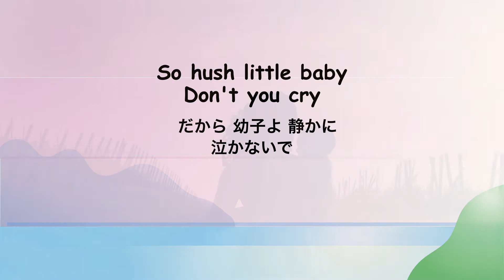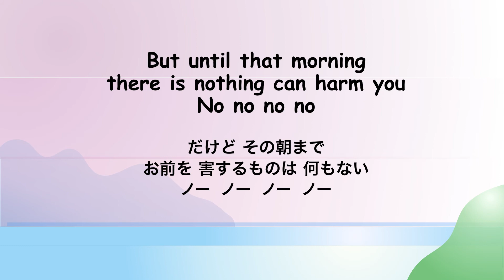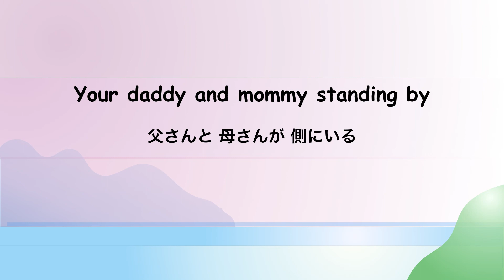Summertime - Lyric -サマータイム - 日本語訳詞 - Japanese translation - Sam Cooke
説明 ⬇︎ Description
この曲は、1926年のジョージ・ガーシュウィンのオペラ「ポーギーとベス」からのものです。この曲は、漁師ジェイクの 若くきれいな妻クララが 彼らの赤ちゃんの 子守唄として 最初の幕で 歌っている。 「サマータイム」は 30代以前に、南部の黒人の貧しい母親が 子供に歌った子守唄です。
☆ アーティスト：サム・クック

This song is from the opera “Porgy and Bess” by George Gershwin in 1926.  This song is sung in the first act, by Clara, the sweet young wife of Jake, a fisherman, as  lullaby to their baby.  “Summertime” is a lullaby that would be sung by a black Southern poor mother to her child, in the Thirties or earlier.
☆ Artist : Sam Cooke